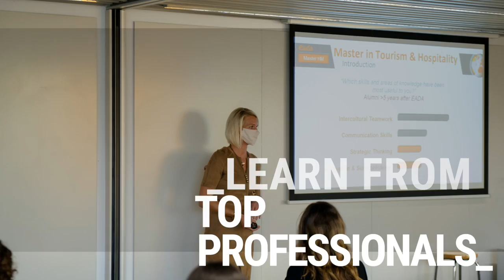Master in Tourism & Hospitality Management | EADA Business School